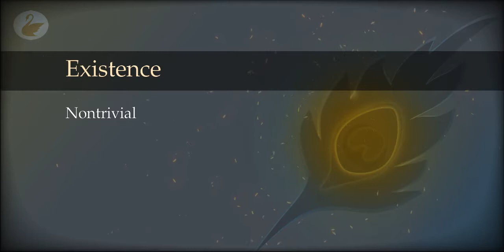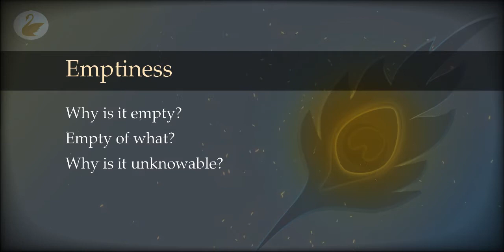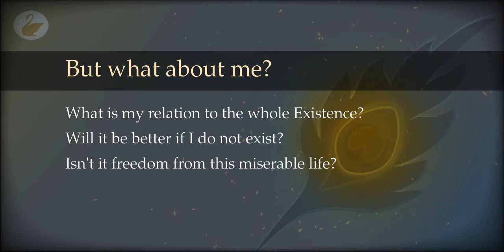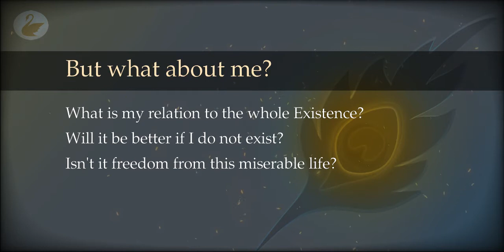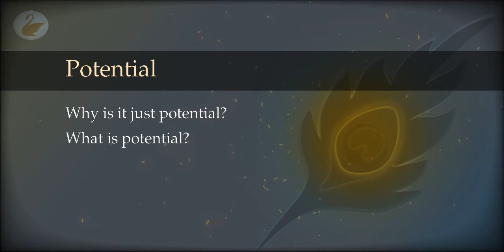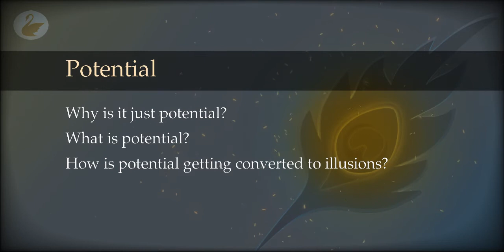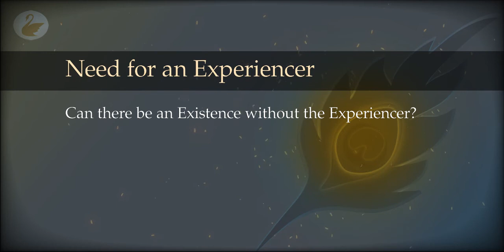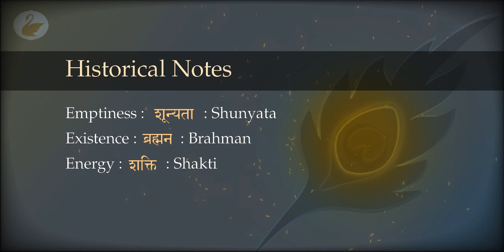12 : Existence : Advanced Analysis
Why is it so difficult to grasp? What is Emptiness and if it is empty why are there experiences? What about me, what is the use of this empty illusory individual? What is potential? Why do we need an experiencer? And finally we note some historical similarities.

00:00 Existence - Advanced Analysis
02:02 Emptiness
06:49 But what about me?
14:05 Potential
18:35 Need for an Experiencer
22:34 Duality
25:49 Historical Notes